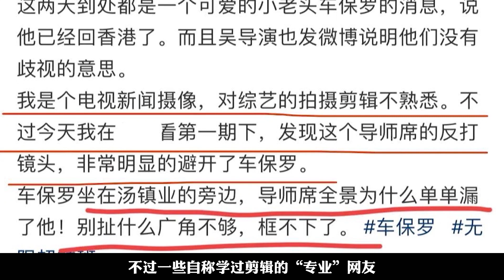“卑微求贤”车保罗：从黄金配角沦落为菜场监工，上综艺被边缘化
《鹿鼎记》“胖头陀”车保罗，上综艺被边缘化，笑称愿做甘草演员